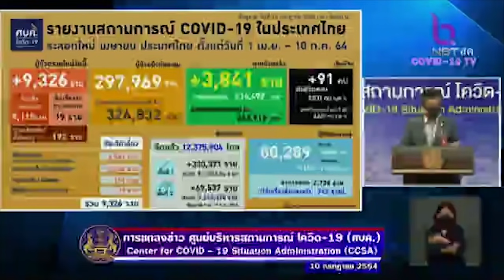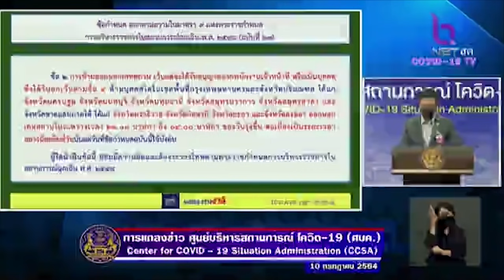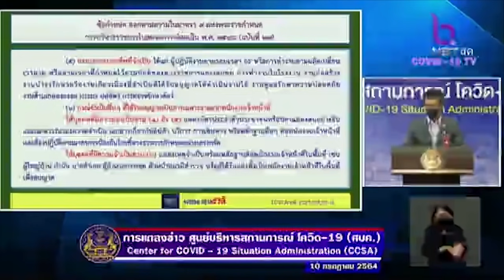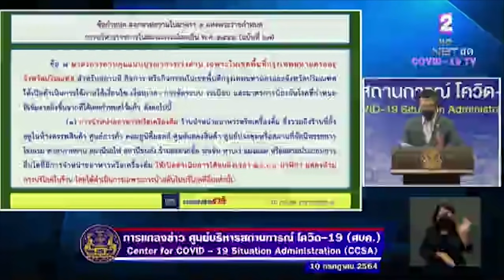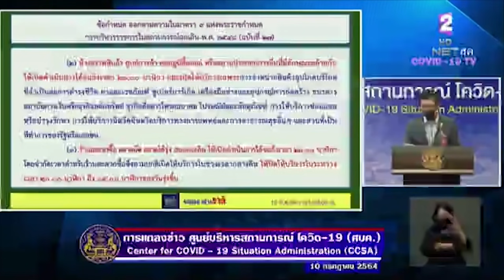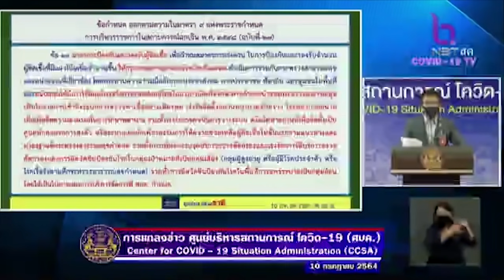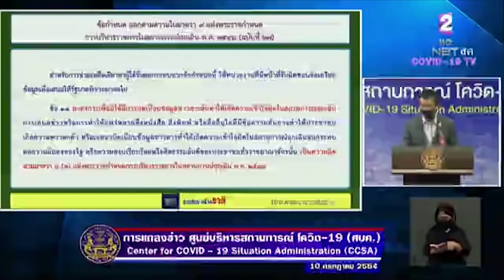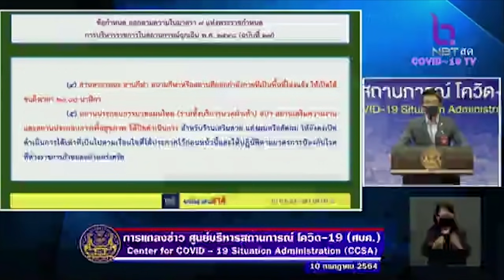โฆษก ศบค.แถลงล็อกดาวน์-เคอร์ฟิว 10 จว.